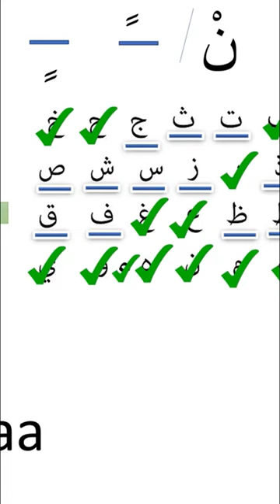learn tajweed online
learn quran online academy